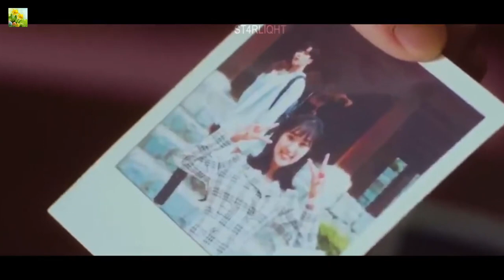Hitha Hada Ganna be | Extraordinary You MV | Chamika sirimanna | හිත හදා ගන්න බෑ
I have Korean Drama Videos And Music Videos. Watch my Videos who like Kdrama. Love You.✌

Drama name : Extraordinary You
Song : Hitha Hdaganna be
Artist : Chamika Sirimanna